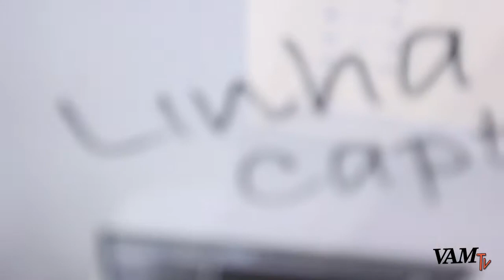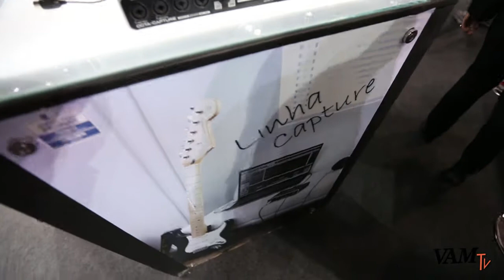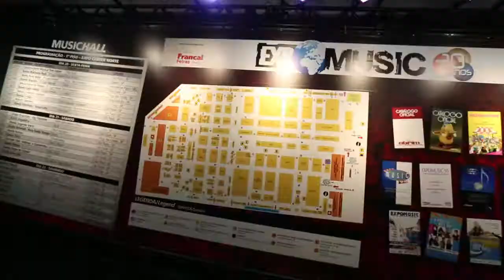VAM TV - Expomusic 2013 - Interfaces de áudio da Roland.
VAM TV na Expomusic com as inferfaces de audio Studio-Capture, Octa-capture, Quad-capture, Duo-capture EX e Duo-capture MK2.